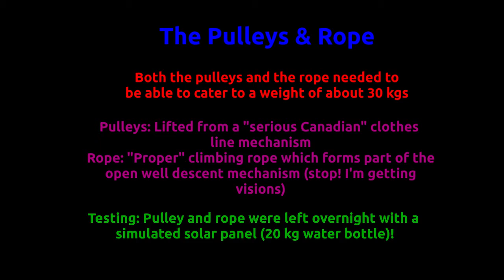Two Pulley System. Lifting a Solar Panel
Shows an improvised two-pulley system being used (by amateurs) to lift solar panels onto a roof.